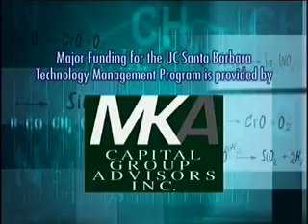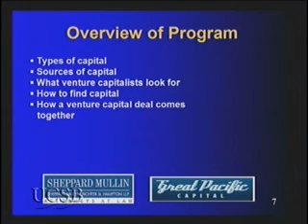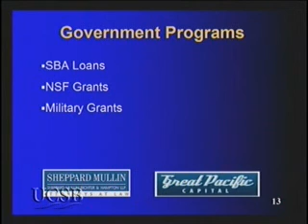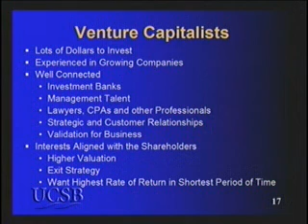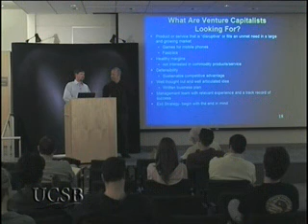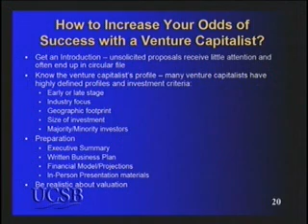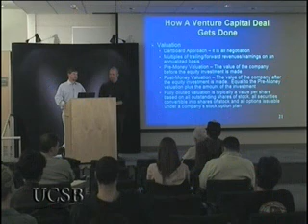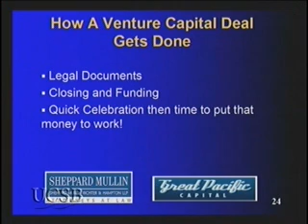Technology Management Program UCSB: Venture Capital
Rusty Reed and C. Thomas Hopkins address the key ingredients for raising capital for early stage companies and the various factors involved in putting a financing deal together. Presented by the Technology Management Program at UCSB. Series: Technology Management Program [5/2007] [Business] [Show ID: 12485]